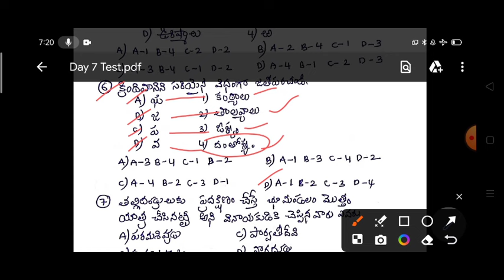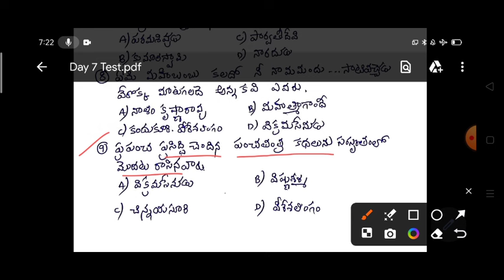AP TET DSC Model Paper | Daily Test -7| TET DSC Practice bits |AP TET DSC IMP Bits